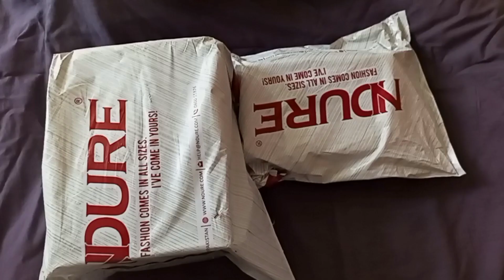Bhai Ne Diya Surprise|Kiya CHOTI Ko Kuch Mila? Ya SaB Mera He Hai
Asalam o Alikum I hope you All Are Fine...
Plz Give Me Your Loves And Support..